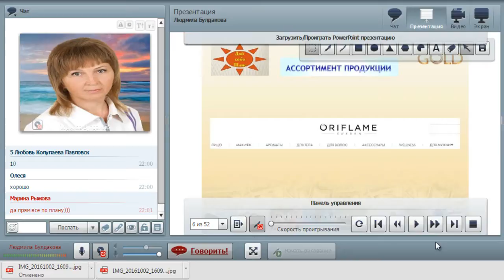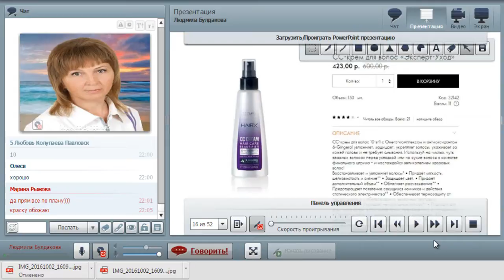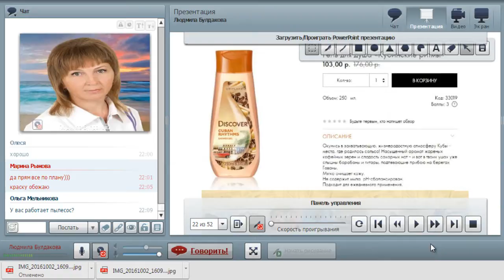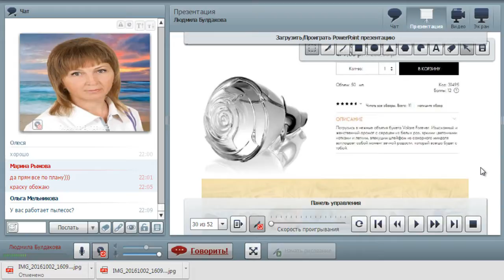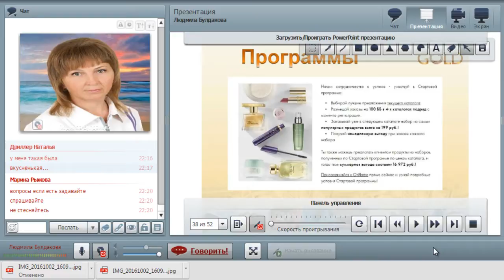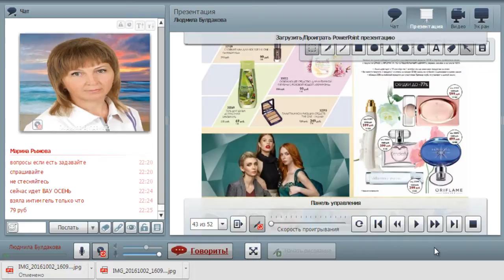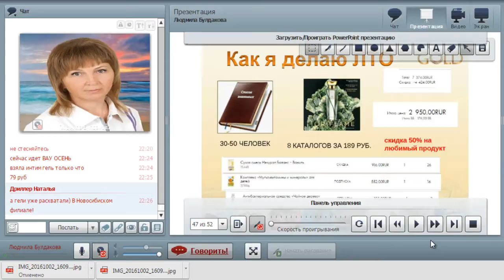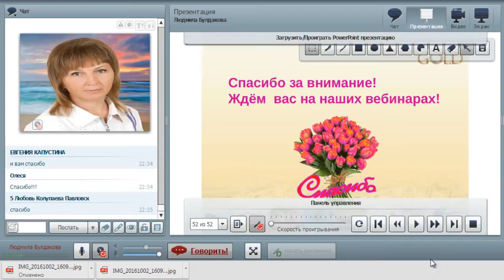Как заработать первые деньги 10 10 2016